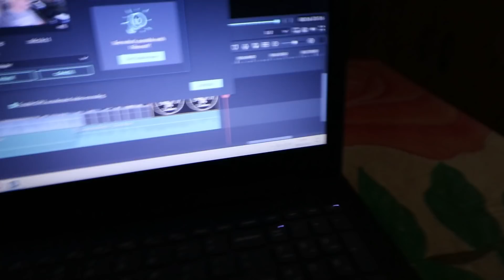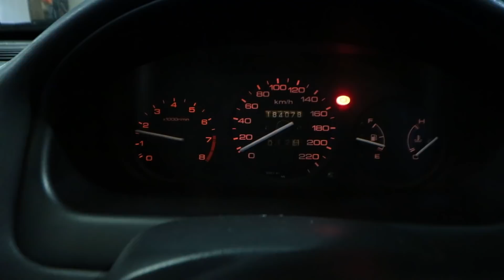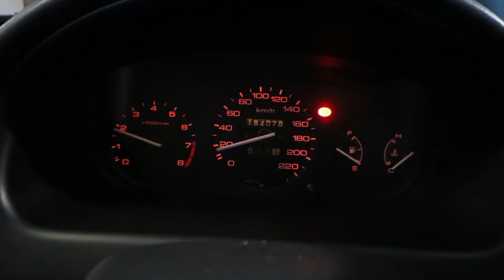I filmed a two day Vlog : Should I bring back daily Vlogs?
Throughout the course of the two days of vlogging, I think bringing back the daily vlogs could be a possibility 🤔

Ps. New LateLateCustoms branded parts coming to you soon by Bespoke Prototyping..

Bespoke Prototyping (Instagram) : @bespokeprototyping

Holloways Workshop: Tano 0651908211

DSD Spray Painting on Facebook (Willmore Daniels) : 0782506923